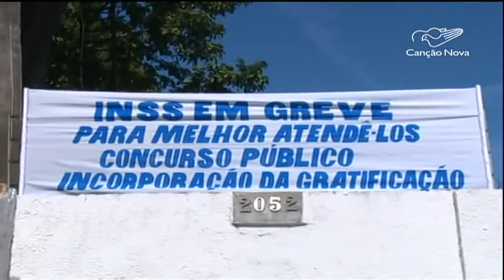Continua greve dos funcionários do INSS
Cerca de três mil trabalhadores aderiram à greve dos funcionários do INSS que já dura uma semana.. Entre outras reivindicações, os servidores pedem reajuste salarial de 27,5% imediato e melhores condições de trabalho e no atendimento à população.

Reportagem de Viviane Eloy e André Gulla